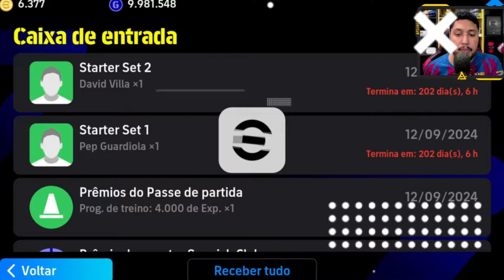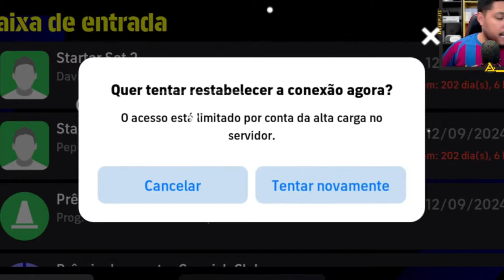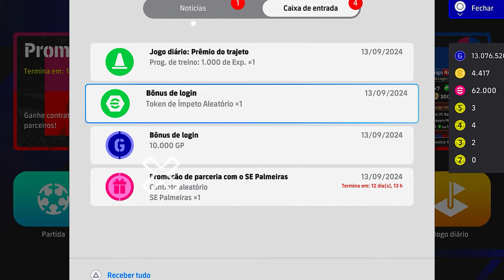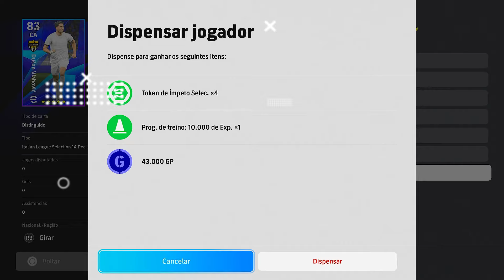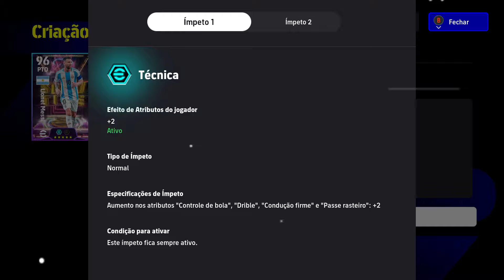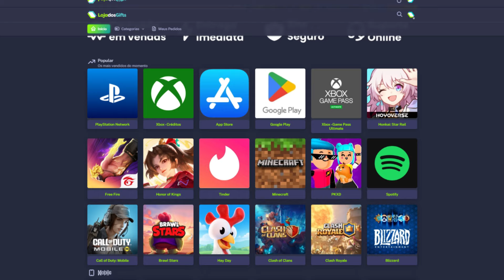EFOOTBALL 2025 - COMO GANHAR OS JOGADORES ÉPICOS GRÁTIS E O COMO TER O NOVO MESSI E NEYMAR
eFootball 2025 respondendo as principais dúvidas sobre onde comprar o novo pack premium do Neymar e Messi nas versões de Playstation e Xbox, como comprar os jogadores Villa e Guardiola no PC, como ganhar os jogadores épicos grátis e tudo sobre o novo ímpeto duplo.
eFootball é o antigo PES que está atualmente é gratuito para baixar e jogar online em todas as plataformas.

*MINHAS REDES !!!

Contato do Thumbmaker: @agencia.evoluccion

eFootball - AF Gameplay